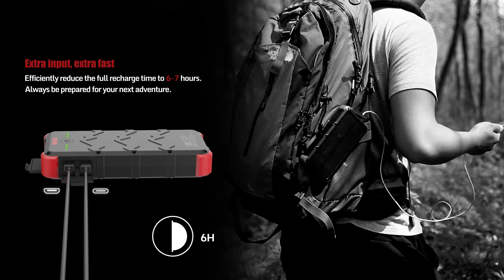Solar charger: OUTXE Savage 20000mAh Rugged Power, waterproof, dust-proof, shockproof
Brand new Outdoor gear! You must buy one for your outdoor life!

Upgrade from OUTXE 16000 mAh Rugged Power Bank, added fast-charging&recharging feature on the brand new one!

More details:
Built to Last: IP66 water-resistant, dust-proof and shock-resistant, non-slip. Military-grade construction easily resists drops and bumps on rocks while outdoors, dependable in all outdoor conditions
Fastest Recharging: Unique 4A Dual ports input (Type C and Micro USB), can be super fast recharged in 6 hours, saving your charging time up to 50% than others
Solar Charger: Environmentally friendly, built with 2W high conversion efficiency solar panel. It could recharge the battery itself under sunlight for emergency purpose while outdoor.
Support Quick Charge: Up to 4X faster than normal ones, offering ultra-fast charge speeds up to 18W, can charge compatible devices to 80% in just 35 minutes
20000mAh High Capacity: Just one enough on-the-go. Keep your phones, camera and other devices charged and never worrying about running out of batteries